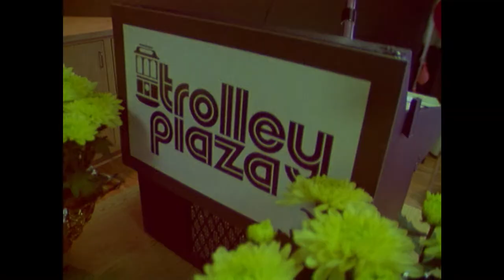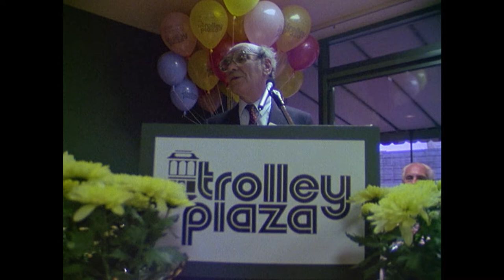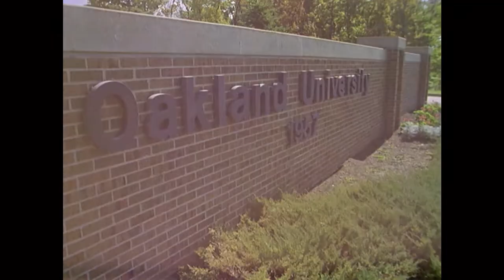Detroit Means Business Footage: Emily's Across the Street, Trolley Plaza, Oakland University (1981)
Silent color 16mm film containing footage shot for Detroit Means Business featuring scenes of a crowd outside of Emily's Across the Street, a press conference at Trolley Plaza, and the campus of Oakland University.

The reel opens with a series of shots of activity outside of Emily's Across the Street on the east corner of Shelby Street and West Congress Street.  Pedestrians and a cyclist wait at the corner.  Some members of the crowd hold balloons printed with Emily Gail's slogan, "Say Nice Things About Detroit."  A pair of mounted police officers approach, and children pet their horses.  A woman sells produce at the curb..

The next portion of the tape contains video of a press conference at Trolley Plaza.  A podium, surrounded by flowers and Trolley Plaza balloons, is set up beside a window overlooking the building's podium level.  Mayor Coleman A. Young approaches the podium, as the camera rotates around to capture a room packed with photographers.  After a cut, a man wearing City of Detroit pin on his lapel speaks.  He is followed by Mayor Young.  As Young speaks, the camera moves in for a close-up beside him, and rotates around to also capture the press.  After Young, another man takes the microphone to address the crowd.  During his speech, the camera zooms in on the bunch of Trolley Plaza balloons suspended behind him. The original speaker then returns to the podium to open a large bottle of champagne.  Young then pours the champagne for Erma Henderson, Maryann Mahaffey, and the other presenters.  The camera rolls as the presenters drink the champagne, and waiters begin also serving it to the crowd.

The final shots on the tape are of the campus of Oakland University--the Bear Lake Bridge, and one of the university's signs.

The film is contained on a plastic core within an Allied Film Labs bag.  A label in the bag is marked "Urban X 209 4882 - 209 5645, B 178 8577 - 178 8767."